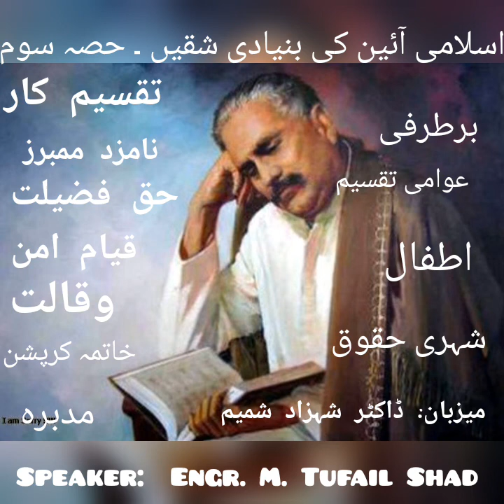اسلامی آئین کی بنیادی شقیں - 3 - by Qurani Scholar Engr. Muhammad Tufail Shad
اسلامی آئین کی بنیادی شقیں - 3
by     Qurani Scholar Engr. Muhammad Tufail Shad

علّامہ/ ڈاکٹر محمد اقبالؒ کے افکار، نظریات، تعلیمات، ارشادات، پیشن گوئیاں، عشقِ رسولﷺسے سرشار معلومات آپ کیلیے پیشِ
 خدمت ہیں۔ یہ چینل خاص طور پر علّامہ اقبال کی تعلیمات، تعلیمات، تحقیق،   فارسی و اردو شاعری کی شرح و تفصیلات سے متعلق ہے۔ اس میں کوشش کی گئی ہے کہ علّامہ/ڈاکٹر محمد اقبالؒ کی خاص الخاص اور مشہور ترین شاعری اور افکار کو بیان کیاجائے۔ علّامہ اقبالؒ کی تیرہ طویل نظموں کی شرح بیان کی

ابتدائی زندگی اور تعلیم
علامہ محمد اقبال 9 نومبر 1877 کو پیدا ہوئے۔ ان کے والد شیخ نور محمد تھے، جو ایک چھوٹی سی سرکاری ملازمت میں ملازمت کرتے تھے لیکن بعد میں انہوں نے اپنا کاروبار شروع کیا، اور ان کی والدہ امام بی بی تھیں۔ علامہ اقبال کی والدہ اور والد دونوں ایک نہایت متقی اور مذہبی ذہن رکھنے والے اور سادہ زندگی سے وابستہ تھے۔ ابتدائی اسلامی تعلیم اور پھر سیکنڈری کے بعد سیالکوٹ کے ایک چھوٹے سے اسکول، سکاچ مرے کالج، سیالکوٹ میں داخلہ لیا گیا، جہاں انھوں نے ہائر سیکنڈری کے امتحانات میں ٹاپ کیا اور بی اے کے مشہور گورنمنٹ کالج، لاہور میں تعلیم حاصل کرنے کے لئے اسکالرشپ حاصل کی۔ وہاں ہاسٹل میں رہنے کے لئے، اقبال نے ایک انگریزی کے استاد پروفیسرآرنلڈ سے ملاقات کی، جو اقبال کو بہت سی چیزیں سکھاتے تھےاورفلسفہ اورادب کے اپنے مطالعے میں رہنمائی کرتے تھے۔ اس وقت وہ بہت چھوٹے تھے۔

شاعرانہ اور نظریاتی کام
اس وقت انھیں بہت سی مشکلات کا سامنا کرنا پڑا۔ اگرچہ کچھ مشکلات کا سامنا کرتے ہوئے بھی، اقبال نے اس منصوبے پر عمل کیا۔ انہوں نے گورنمنٹ کالج میں کچھ سینئر کلاسز پڑھائیں اور لاہور ہائیکورٹ میں لاپریکٹس بھی کی۔ اسی کے ساتھ ہی انھوں نے بہت ساری مشہور نظمیں لکھیں جیسے اسرار میں خودی، رمزو میں بی خودی، پیام مشرق، زبوراجم، بانگ دارا، بال جبریل، ضرب کلیم وغیرہ۔ جلد ہی انھیں’علامہ’ اقبال کہنا شروع کیا جانے لگا اور 1922 میں، برطانیہ کے شاہ جارج پنجم نے انہیں نائٹ بنا دیا، اور انہیں علامہ ‘سر’ محمد اقبال کا خطاب دیا۔ انہیں 5 ایوارڈز سے نوازا گیا۔

نظریاتی کام
علامہ اقبال ایک شاعر اور فلسفی تھے، وہ ہمیشہ ہر جگہ مسلمانوں کے افکار، نظریات اور حالت کے بارے میں فکرمند رہتے تھے، لیکن خاص طور پر ہندوستانی مسلمان جو برطانوی حکمرانی کے تحت تھے اور انہیں ہندو اکثریتی آبادی کا خطرہ بھی تھا۔ اقبال نے ”دو قومی نظریہ ” کے بارے میں سرسید احمد خان کے پہلے خیال پر پختہ یقین کیا کہ مسلمان اور ہندو دو الگ الگ قومیں ہیں اور انہیں الگ سے رہنے کی اجازت دی جانی چاہئے۔ اس خیال کو انہوں نے اپنے مشہور الہ آباد ایڈریس آف مسلم لیگ، سن1930میں پھر پیش کیا اور اپنے اشعار اور لیکچرز میں بھی اس کی تبلیغ کی۔ علامہ کے کلام اور نظریات نے بہت سارے مسلمانوں کو متاثر کیا، جن میں سے کچھ مسلم لیگ کے رہنما بن گئے، اور بعد میں پاکستان کے حصول کے لئے جدوجہد کی۔ وہ مسلم عوام میں بھی بہت مشہور تھے۔
وفات